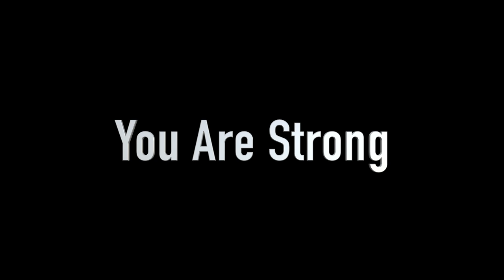Change Your Life | Pearle Maaney | Mahila & Ann